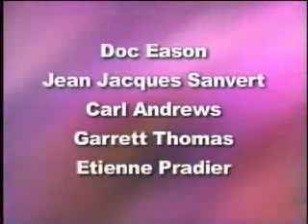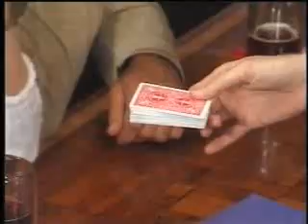Anniversary Waltz (World's Greatest Magic) video DOWNLOAD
Michael Ammar once wrote that one of the principles key to making a magic effect memorable to an audience is to alter an object magically and then give it away in its altered state. A souvenir of this kind will be treasured forever and there's been perhaps no better example of this kind of effect th... For More Details and Purchase,